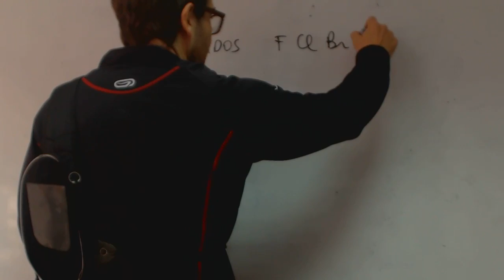Derivados halogenados Carol Formulacion organica Quimica Academia Usero Estepona